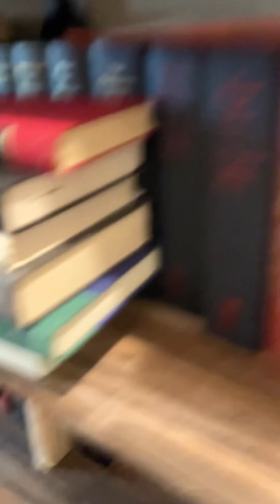We are playing hide and seek pt2